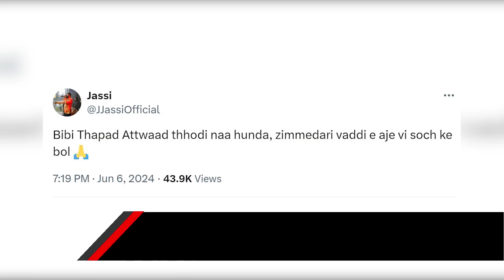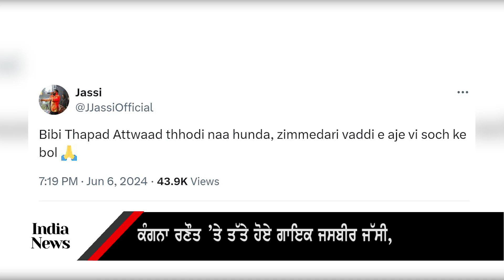Singer Jasbir Jassi, who is angry with Kangana Ranaut,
1. Watch Channel Y - Rogers 857, Bell Fibe 828, Telus 2418, YuppTV, Jadoo TV and IPTV.
2. Listen South Asian Pulse Prime Time on 770 AM from 10:00 a.m. to 12:00 noon (Mon to Fri).
3. Listen South Asian Pulse Drive Time
5. Read Midweek Newspaper, published every Tuesday.
7. For Android Devices